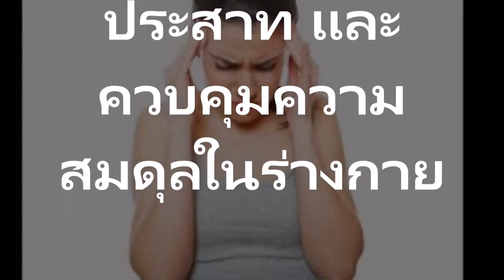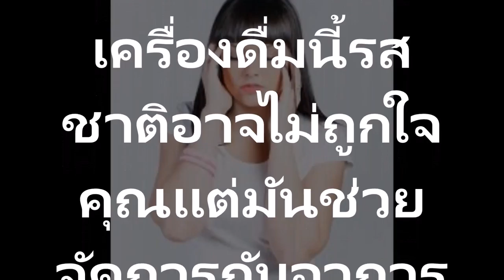หยุดอาการปวดหัวง่ายๆ ด้วยเครื่องดื่มมหัศจรรย์นี้!ช่วยจัดการกับอาการปวดได้อย่างน่ามหัศจรรย์!